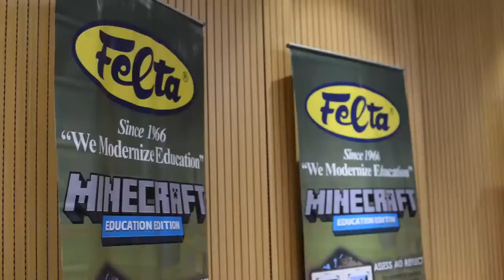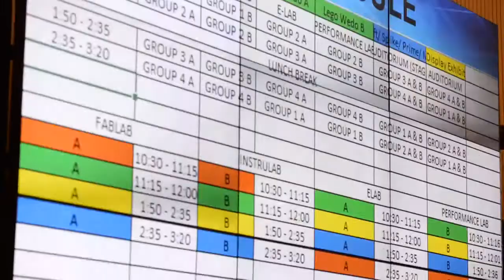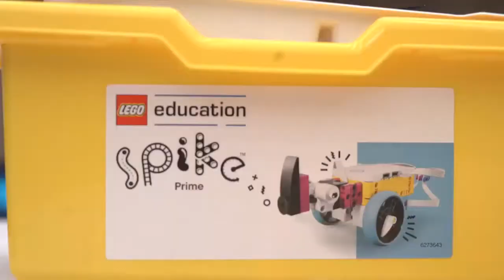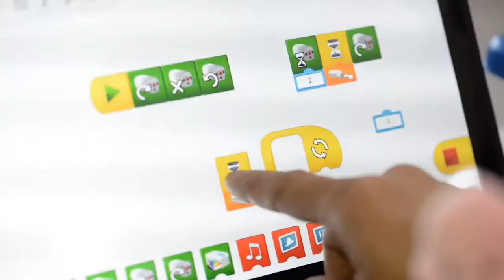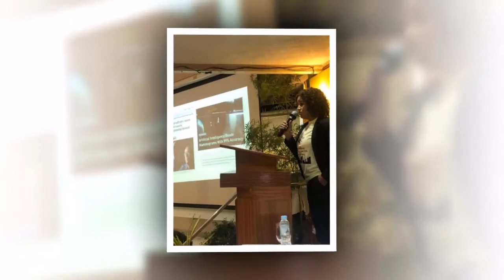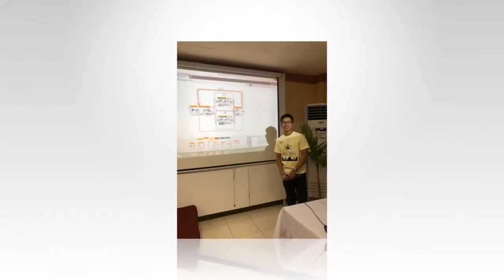FELTA School Technology International Summit 2019